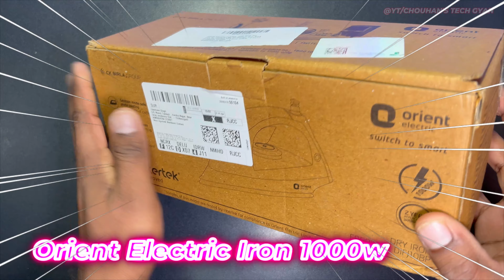best budget dry iron in 2025 || Orient 1000w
Introducing the Orient 1000W 2024, a budget-friendly, ultra-light dry iron perfect for all your ironing needs. Say goodbye to heavy, expensive irons and hello to the convenience of the Orient electric fabri press. With features like non-stick coating and variable temperature control, this dry iron is a game changer. Say hello to easy, efficient ironing with the Orient Dry Iron Fabrijoy!

नीचे दिए गए लिंक से आप अपने जरूरत के प्रोडक्ट खरीद कर मुझे सपोर्ट कर सकते हैं।
और आपको सपोर्ट इसी प्रकार मुझे प्रोत्साहित करेगा।"

                              -: USED GEAR :-
Digitek Light Stand
DJI OM 4 Gimbal
Maono Microphone
Canon 200D Mark II DSLR
DIGITEK 18" LED Ring Light
Hiffin HF-49 RGB Light
DIGITEK DV DTR 550 Tripod
BOYA BY MM1+ MIC
Grenaro S10-Pro 3 IN 1 Wireless Mic
Orient dry iron 1000w
orient dry iron
orient dry iron fabrijoy
orient iron 1000 watt
orient electric fabri press
orient iron review
havells dry iron
#1000 watt dry iron
orient iron use
bajaj dry iron
crompton dry iron
best dry iron under 600
best iron under 500 in india
usha armor
syska dry iron
crompton iron
bajaj dx-7 1000w dry iron
orient iron unboxing